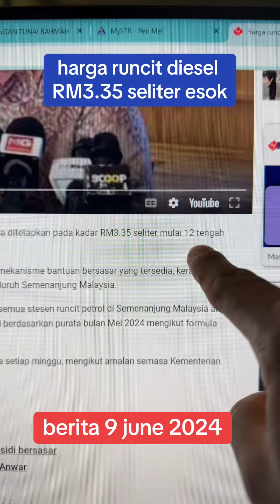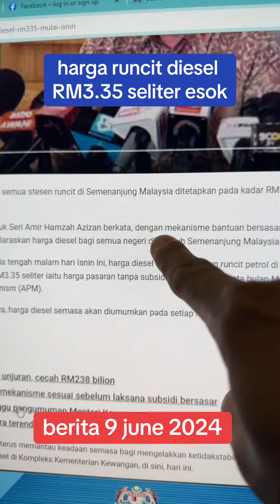harga diesel isnin RM3.35 seliter